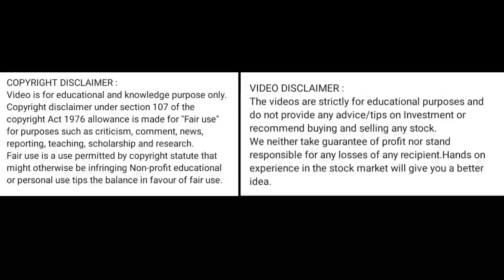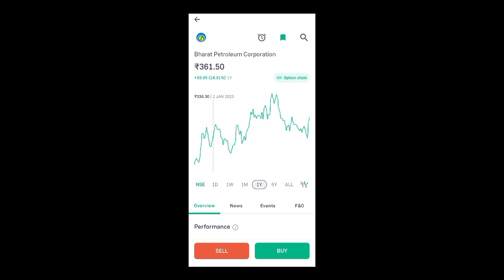bpcl share price today I bpcl share latest news today l bpcl share latest news today l bpcl share